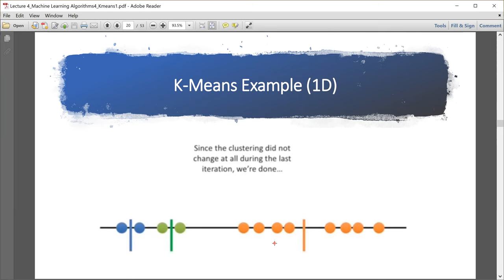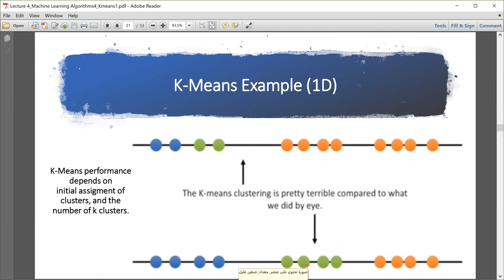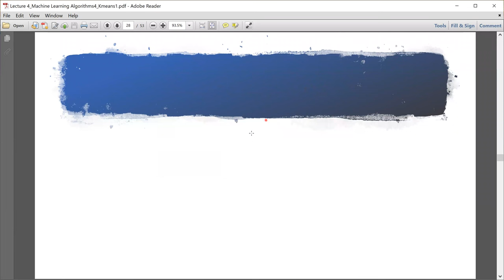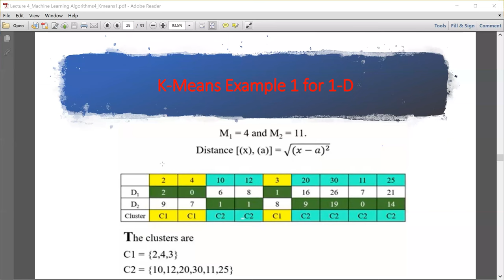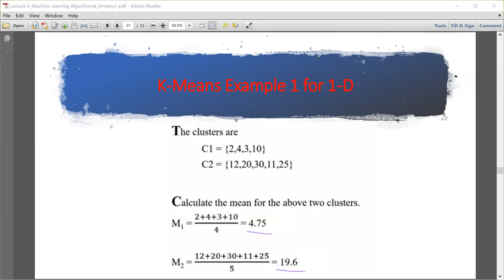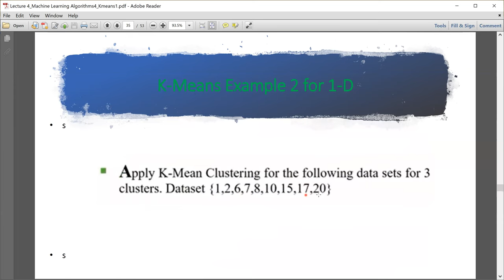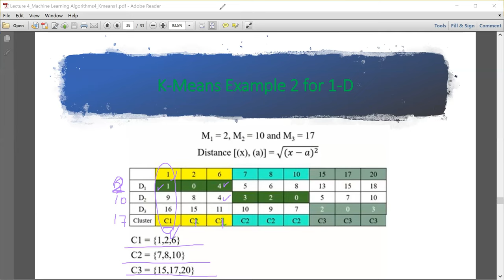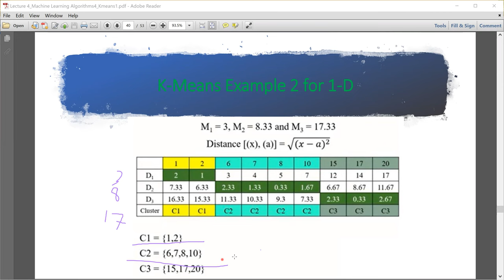Lecture4: Clustering with KMeans 2 التعرف علي الانماط بالعربي